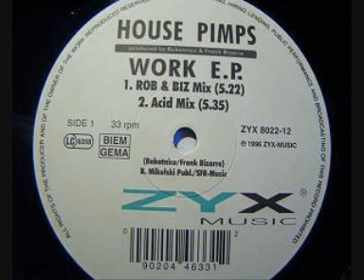House Pimps - Work (Dorian Gray After 6 A.M. Mix)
House Pimps - Work EP

Label:ZYX Music
Catalog#:ZYX 8022-12
Format:Vinyl, 12", EP
Country:Germany
Released:1996
Genre:Electronic
Style:Trance, Acid
Credits:Producer - Frank Bizarre , Robotnico